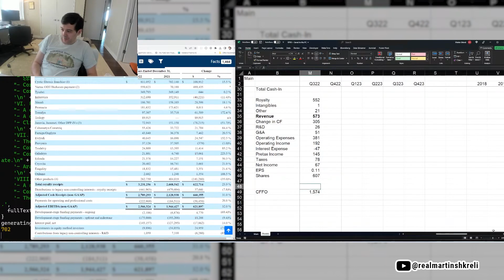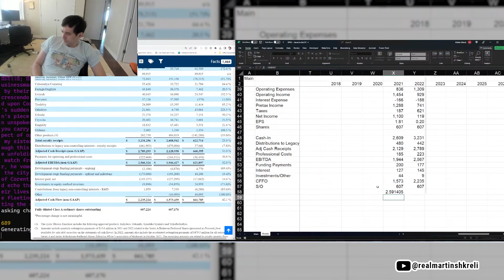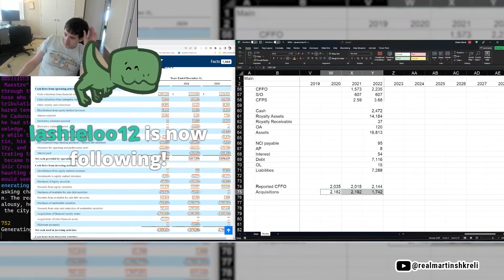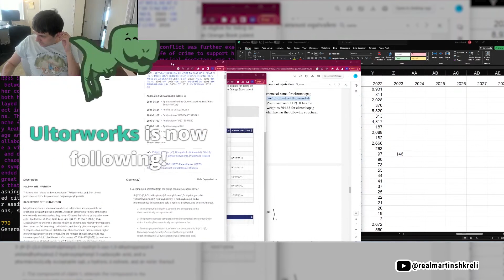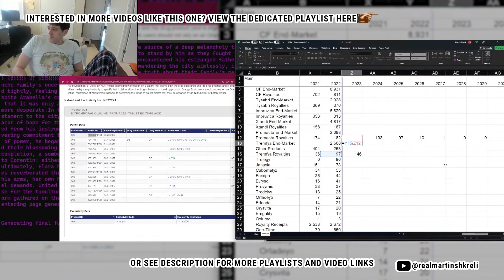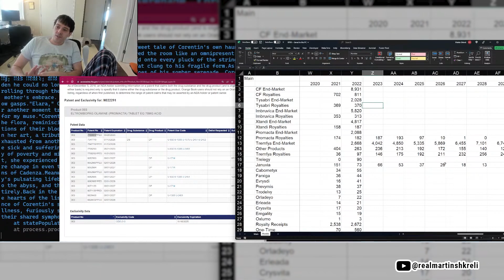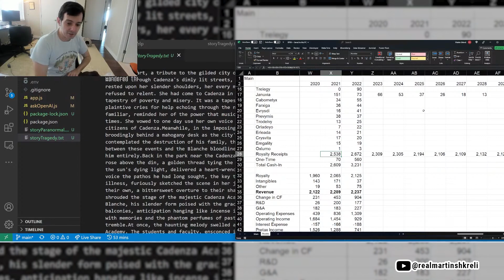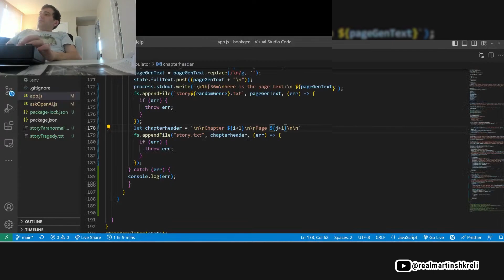What Happens If This Many Products Go Generic? |Mr. Shkreli Analyses Royalty Pharma plc (RPRX) stock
[𝗧𝗜𝗠𝗘𝗦𝗧𝗔𝗠𝗣𝗦]
00:00 Royalty Pharma: Expected decline in cash flow
00:41 Two income statements (!)
01:49 Modelling royalties
02:54 Cashflow statement & Balance sheet
03:37 Is Book value the real value of this company?
03:59 Liabilities
04:45 They don't pay taxes - that's strange!
05:29 Forecasting royalties (looking at potential generics)
07:20 Prediction on a patent expiration
09:42 No royalties when the drug goes generic?
09:53 TREMFYA prediction - ok royalties
10:48 JANUVIA prediction - going generic soon
11:33 Acquisition of royalties have dropped
11:54 IMBRUVICA & XTANDI prediction - going generic
12:42 Let's discount this (HP 12C I keep it on me - but not now)
13:57 Even more upcoming generics! - not good
14:49 What is the long-term discount rate?
15:41 Final thoughts!